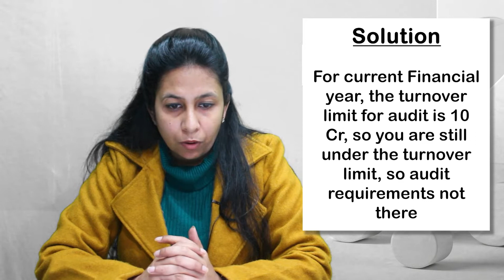What is the turnover limit for tax audit?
In this videi, We are discussing about:-
Tax audit limit for ay 2021-22
Tax on LTCG
Tax on STCG
HUF tax planning
Can government employee make HUF?